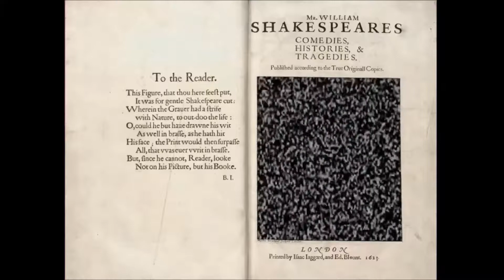"To me she's married, not unto my clothes"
-Shakespeare, The Taming of the Shrew